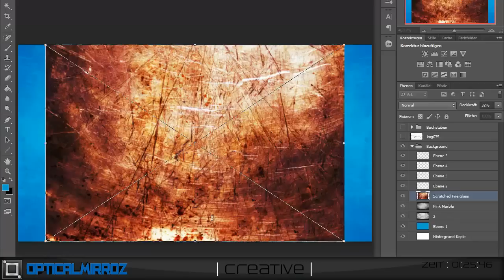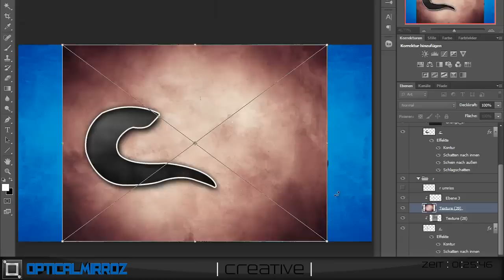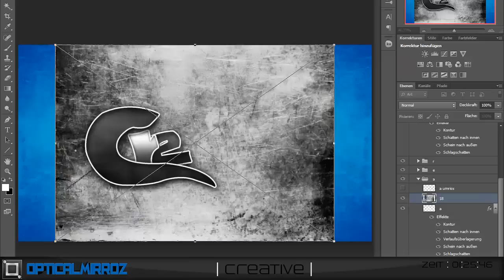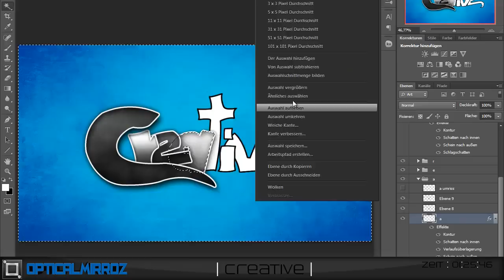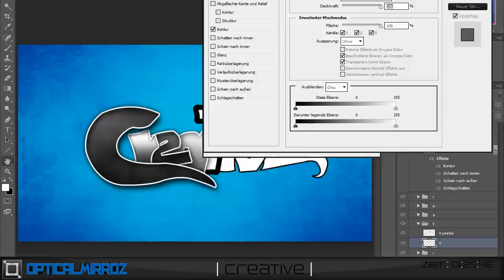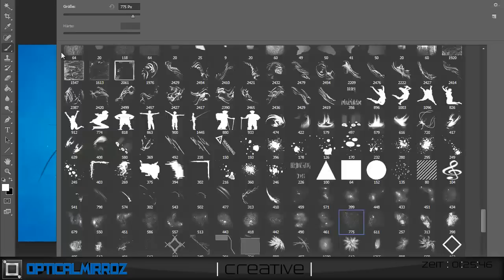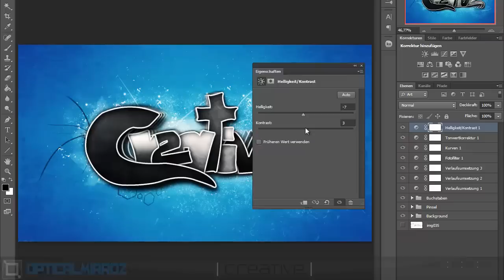SpeedART| Creative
Hey guys,
I have a new video again and I hope you like it.

Have Fun.